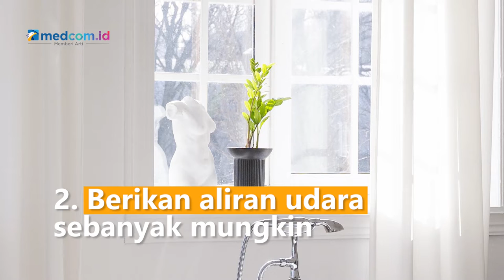5 Trik Menghilangkan Bau Tak Sedap di Kloset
Kloset kamar mandi kerap kali berbau tak sedap karena dipakai setiap harinya. Untuk menghilangkan baunya, intip tips ini yuk!
1. Bersihkan dengan deterjen atau pewangi pakaian
2. Berikan aliran udara sebanyak mungkin
3. Letakkan diffuser di dalam kamar mandi
4. Gantung tanaman hijau seperti tanaman pothos
5. Pastikan membuang sampah dari kamar mandi